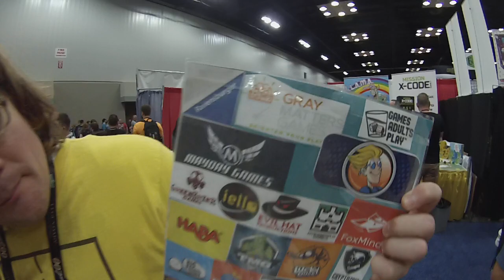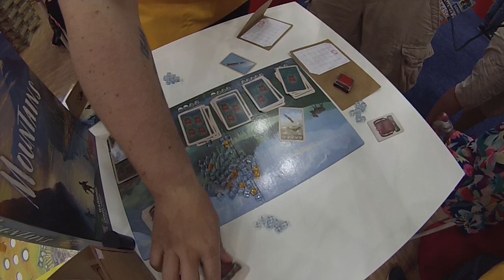Gencon Bonanaza 2019: Mountains Interview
Be sure to Show our Awesome Sponsor Steve Jackson Games Some Love!